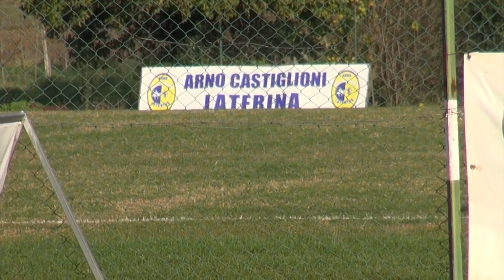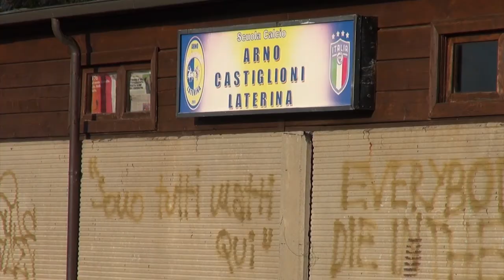Calciatore 16enne morto per un malore. Si fermano le prime squadre dei club dove giocava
E' unanime il cordoglio di tutte le società dilettantistiche e giovanili di calcio della provincia di Arezzo per la morte improvvisa di Mouhssine Oussama, il giocatore di 16 anni che da circa un anno faceva parte della squadra Juniores dell'Arno Castiglioni Laterina.
Il giovane, di origini marocchine, ma residente a Levanella di Montevarchi, è morto in seguito ad un malore che ha avuto mentre si stava allenando insieme ai suoi compagni di squadra nel campo sportivo di Laterina.
La disperata corsa in ospedale, purtroppo non è servita. Il campo è dotato di defibrillatore ed il  ragazzo aveva il regolare certificato medico, fanno sapere dalla società.
Rimane quindi un grande dolore per la perdita di una vita in così giovane età.
Messaggi di cordoglio sono arrivati sia dall'Atletico Levane Leona, dove militava fino ad un anno fa il 16enne e dall'attuale club l'Arno Laterina Castiglioni.
"Non ci sono parole adatte a descrivere il nostro dolore in questo momento. Siamo e saremo vicini alla famiglia del nostro giocatore, una giovane vita stroncata troppo presto lasciando affranti la società, il mister e i compagni. Ringraziamo la Federazione e le tante Società che in questo momento hanno espresso la loro vicinanza a noi e alla famiglia".
Domenica 20 Novembre, in segno di lutto,  non verrà disputata la partita di campionato fra le prime squadre : Atletico Levane Levona Vs Arno Castiglioni Laterina.